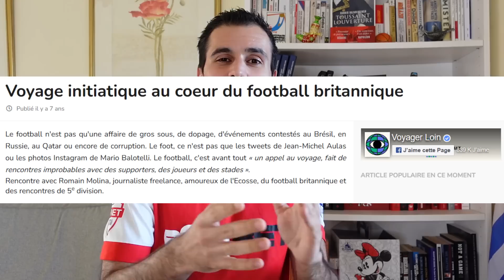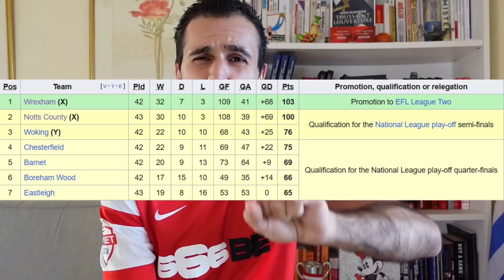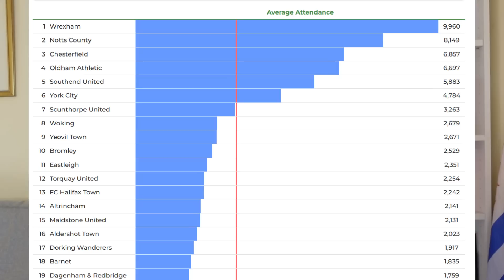Le Beautiful Game n'est pas mort !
Loin des polémiques et des affaires scabreuses secouant malheureusement l'univers footballistique, je vous emmène faire un tour champêtre en National League, la cinquième division anglaise.

Anecdotes, fans intrépides, clubs mythiques et belles histoires au programme !

Pour commander mon dernier livre